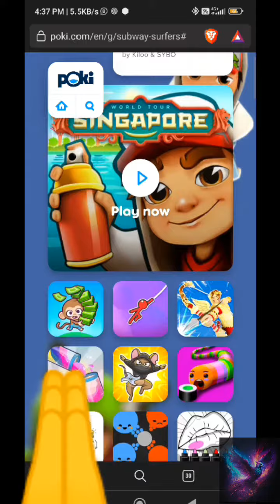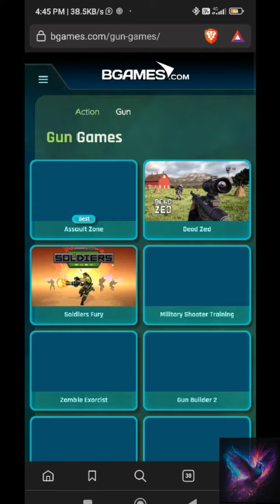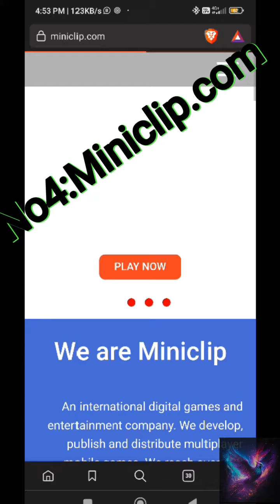एंड्रॉइड के लिए 4 अद्भुत गेमिंग वेबसाइटें🎮||by @harishgaming007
[4 amazing Gameing websites for Android 📲]
एंड्रॉइड के लिए 4 अद्भुत गेमिंग वेबसाइटें🎮||by @ProfessorOfHow

"WEBSITES" Link 🔗👇

 *यह वेबसाइट कई प्रकार के गेम्स प्रदान करती है, जो किसी भी उपकरण पर खेले जा सकते हैं।

*यह वेबसाइट पुराने प्रकार के गेम्स को प्रदान करती है, जो किसी भी उपकरण पर खेले जा सकते हैं।

*यह वेबसाइट बहुत सी प्रकार के गेम्स प्रदान करती है, जो किसी भी उपकरण पर खेले जा सकते हैं।

thank you;)